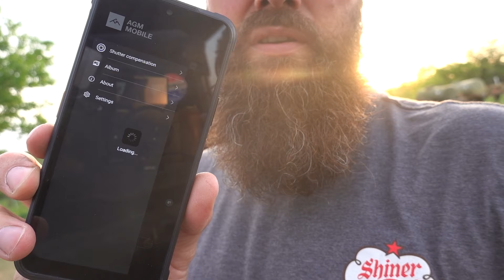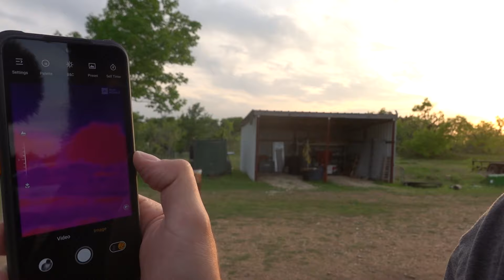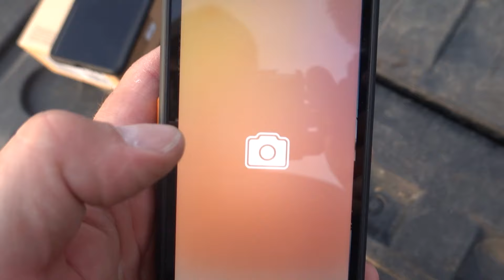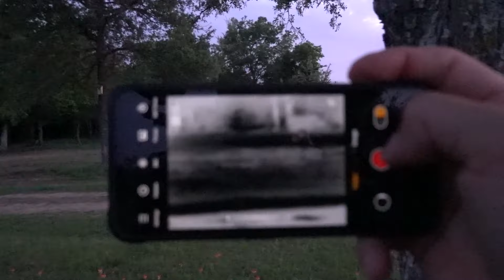New rugged outdoor phone with built-in thermal vision - AGM Mobile Guardian G2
Ronny received a promotional product from AGM Mobile - a brand new rugged outdoor phone which has a built-in thermal sensor - the AGM Mobile Guardian G2. Ronny and the feral kids are set for a rabbit hunt using the phone for scanning the prairie and brush for little furry bunnies.